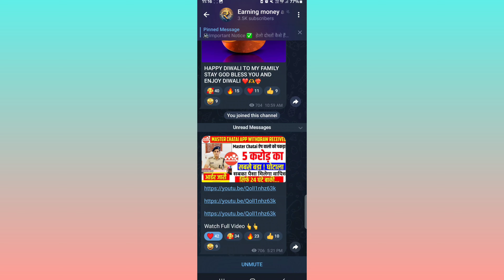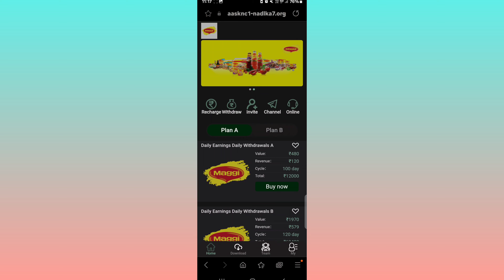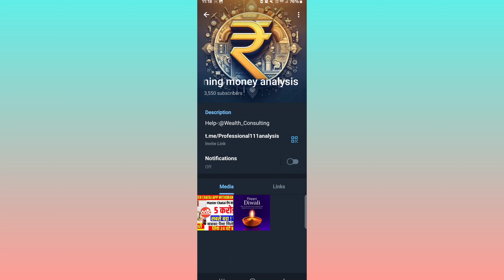Maggi Earning App | Maggi App Withdrawal Problem Solve | Maggi App Real Or Fake 🤥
Note:-